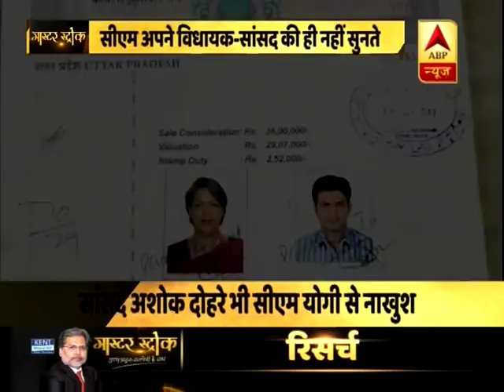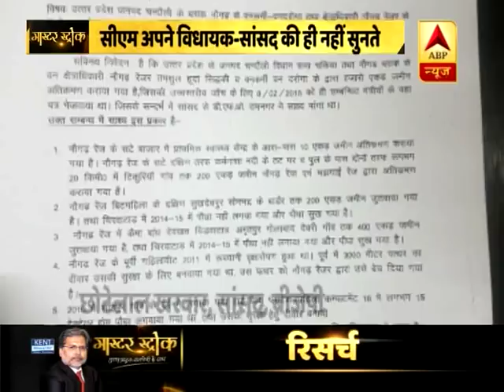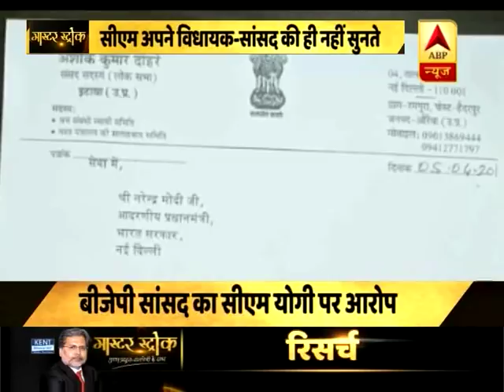मास्टर स्ट्रोक: बीजेपी सांसद का आरोप, सीएम योगी से शिकायत के बाद भी नहीं हुई कार्रवाई